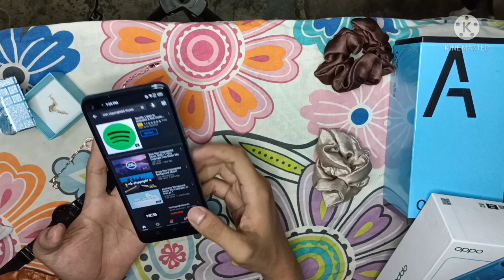Infinix Note 8 ang gaming phone na swak sa budget mo 6/128 pa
Specs Sheet
6/128
Mediatek Helio G80
64mp/8mp/2mp/2mp Quad cam
16/2 dual front cam
6.95 inches Screen size(IPS 720p)
dual firing speakers
5200 mah (18watts fast charging)
Type C